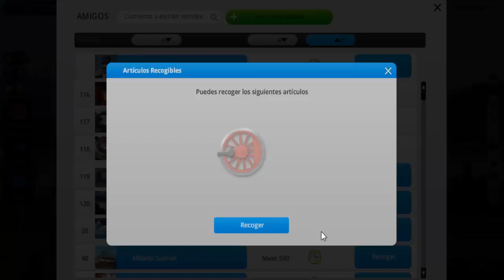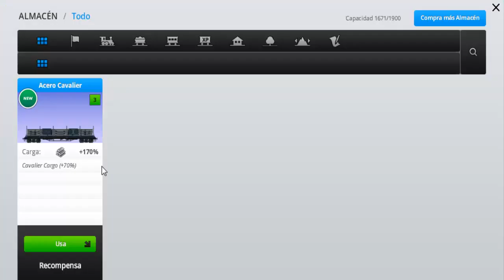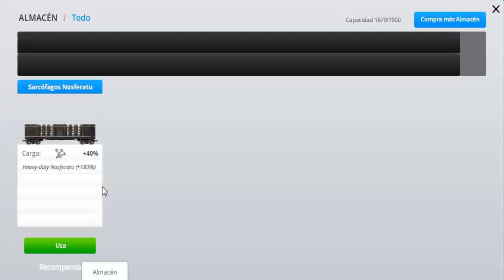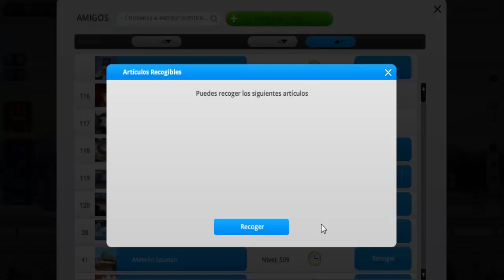Train Station "Evento: Halloween 2017, Cap. 3 - Contrato 2 de Arpad y Drácula" por Tony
Todo sobre el evento "Halloween 2017" de Train Station está en la lista de reproducción "Eventos del Año 2017"
Evento: ¡Halloween 2017!.- Capítulo 3: Completo el contrato 2 tanto de Arpad como de Drácula, recibiendo las correspondientes recompensas, y sigo intentando completar logros del evento.
Juego de construcción y aventuras.
¡¡Buen juego!!